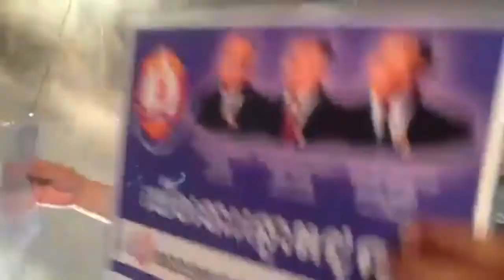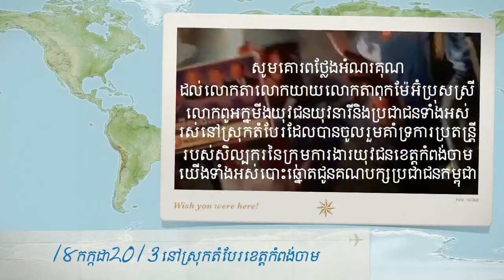Srok Domber kampong Cham 18/07/2013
Youth CPP